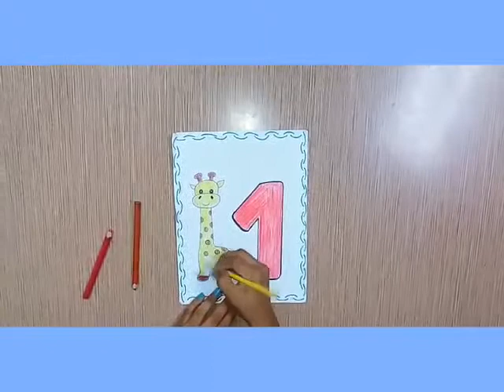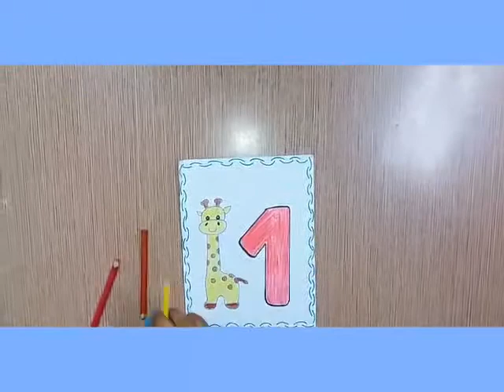Presentación del numero 1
Valencia. Edo. Carabobo.
U.E. Colegio Maria Auxiliadora.
Maternal "B".
Maestras: Anyibeth y Yesenia
Actividad del día Lunes 17 de Mayo